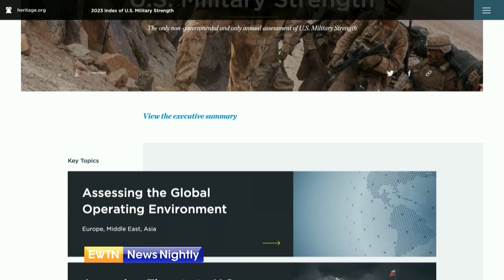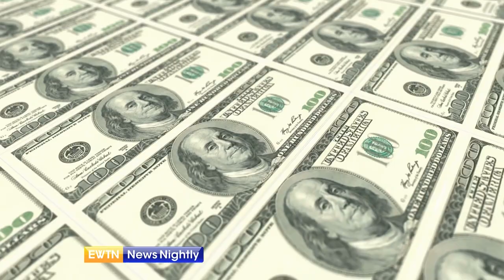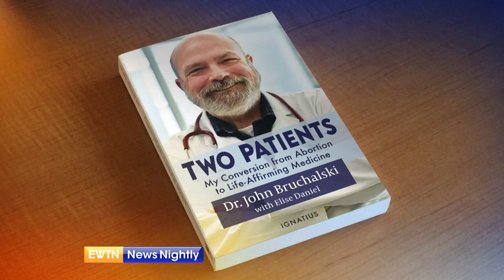EWTN News Nightly | Friday October 21, 2022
Tonight on "EWTN News Nightly": Standing in stark contrast to the reports of a struggling US military is China. President Xi Jinping was re-elected this week during the country's Communist Congress. Author Gordon Chang, joins to tell us about President Xi's re-election and his ambitious agenda. Meanwhile, the gathering in Rome of EWTN employees from around the world ended today with a workshop on technology. Director General of EWTN Ukraine, Fr. Oleksandr Zelenskyi, joins to tell us more about this meeting and what emerged from it all. And the November 8th midterm elections are fast approaching, and at stake is control of Congress, including the US House of Representatives. Republican Congressman Bob Latta, a Catholic, is running for re-election in Ohio's 5th Congressional District. Finally this evening, a US doctor says he wanted to serve women and be the very best so he performed abortions. Until the day things did not go as planned. In his new book "Two Patients," Dr. John Bruchalski tells the story of his conversion from pro-abortion to pro-life, and much more. OBGYN and Author, Dr. Bruchalski, joins to discuss why he wrote this book.

0:00 Overview
1:27 US Military Receives "Weak" Grade for the 1st Time Ever
1:49 President Xi Jinping of China is Re-Elected & Has Ambitious Agenda
9:45 Update on EWTN Correspondent in Cuba
10:08 Director of EWTN Ukraine Gives Update on Meeting in Rome & War at Home
14:03 Pope Emeritus Benedict XVI reflects on Vatican II
14:39 Catholic Congressman Bob Latta Runs for Re-Election in Ohio's 5th District
17:30 A Doctor's Conversion from Abortion Provider to Pro-Life OBGYN